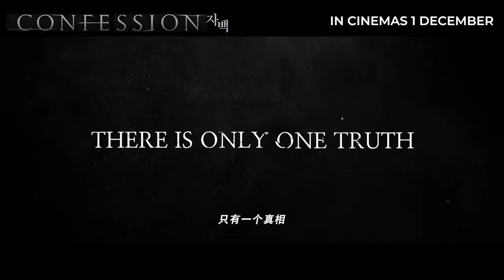CONFESSION (Official Trailer) - In Cinemas 1 DECEMBER 2022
Yoo Min-Ho ( So Ji-Sub ) is the CEO of an IT company. He becomes a suspect in a murder case that occurred in a sealed room.

Yang Shin-Ae ( Kim Yunjin ) becomes Yoo Min-Ho’s lawyer. She hasn’t lost a case yet in her career. Meanwhile, Kim Se-Hee ( Nana ) is the person who holds the key to the case.